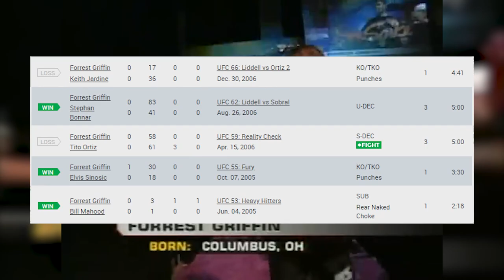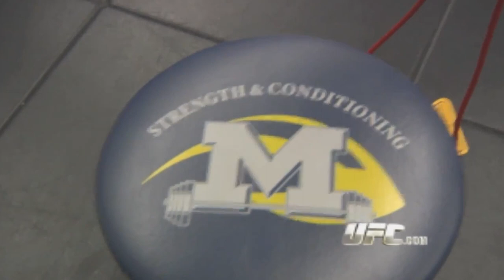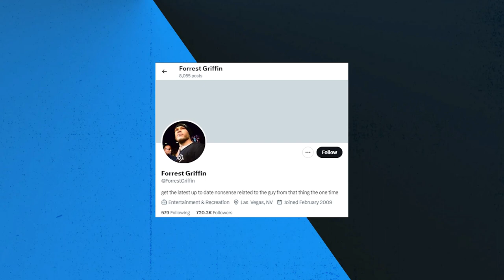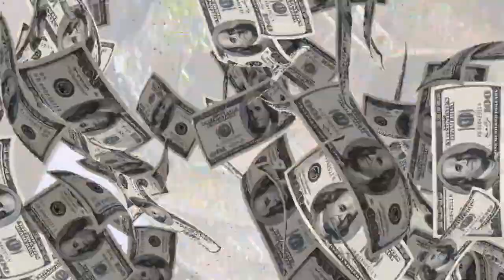Forrest Griffin: The Truth Behind The TUF Star's Shortened Legacy | MMA MONSTER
This video dives into the storied career of Forrest Griffin, questioning if his legacy as a TUF star was prematurely cut short. As one of MMA's most recognizable figures, Griffin's impact on the sport remains undeniable, but did we see all he had to offer?

The video is about Forrest Griffin: The Truth Behind The TUF Star's Shortened Legacy but also tries to cover the following subject:

Griffin's TUF impact
UFC career highlights
Legacy questioned.

TITLE :  Forrest Griffin: The Truth Behind The TUF Star's Shortened Legacy | MMA MONSTER

✅  About MMA MONSTER:

Welcome to MMA Monster, the ultimate destination for all UFC fans out there! Our channel is dedicated to bringing you the latest and greatest analysis. Whether you're a die-hard fan or just getting into the sport, we've got you covered. At MMA Monster, we're passionate about the UFC and the incredible athletes who compete in it.

Our channel features a wide variety of content, including post-fight breakdowns and previews of upcoming events. We also take a deep dive into the history of the UFC, exploring some of the sport's most memorable moments and iconic fighters.